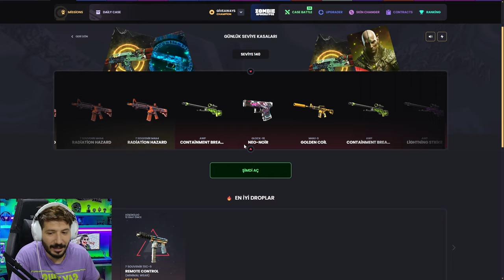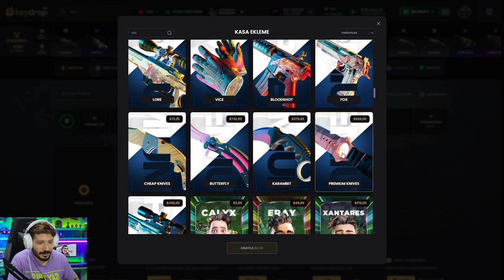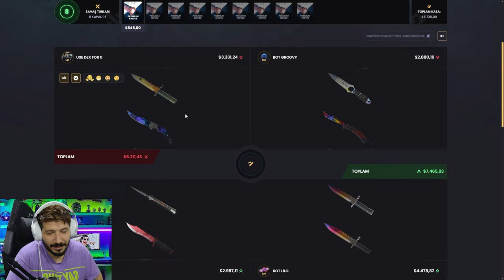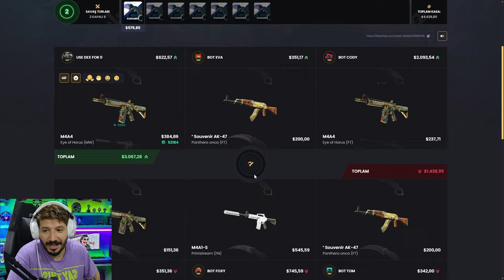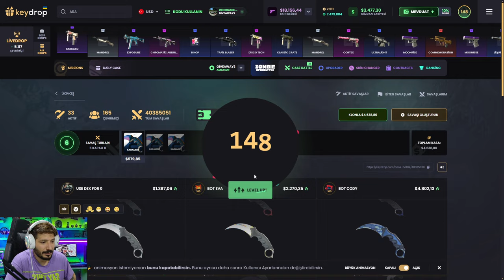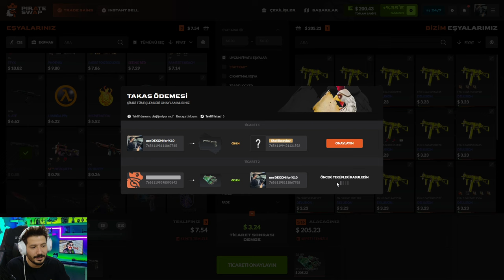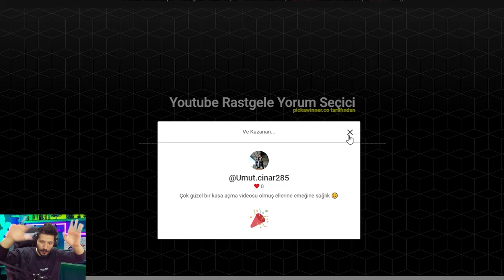12000$ M4A4 HOWL CIKARDIM Keydrop Promo Code 2024